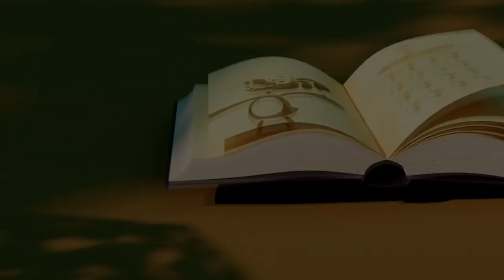GANHE DINHEIRO COM A VERSÃO NFT DO FALL GUYS - MAFAGAFO NFT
O projeto é um jogo NFT chamado Mafagafo, time brasileiro.